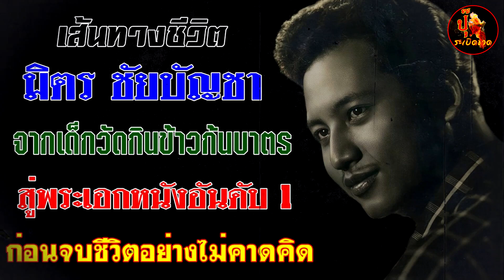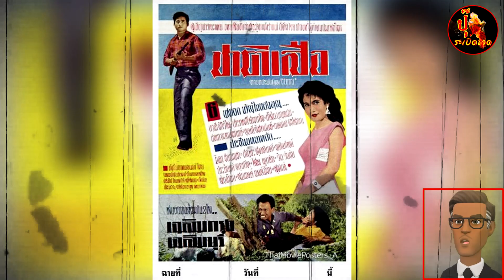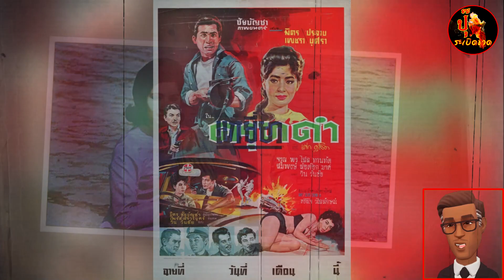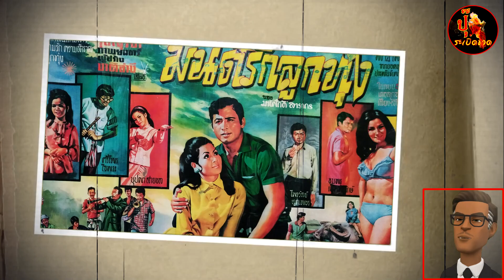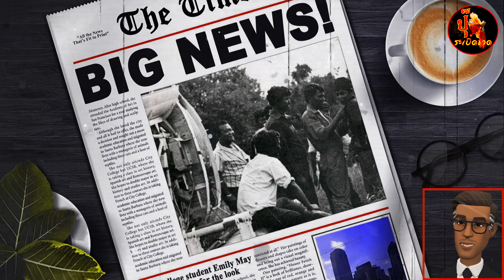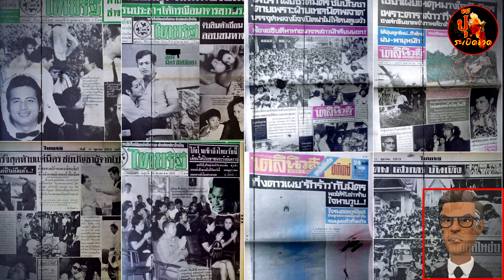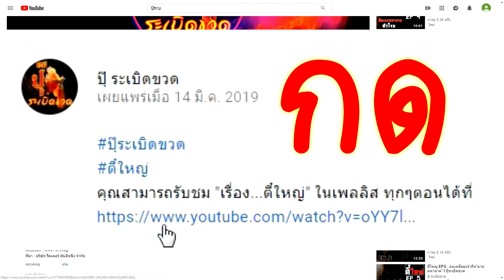เส้นทางชีวิต “มิตร ชัยบัญชา”จากเด็กวัดกินข้าวก้นบาตร สู่พระเอกหนังอันดับ 1 ก่อนจบชีวิตอย่างไม่คาดคิด